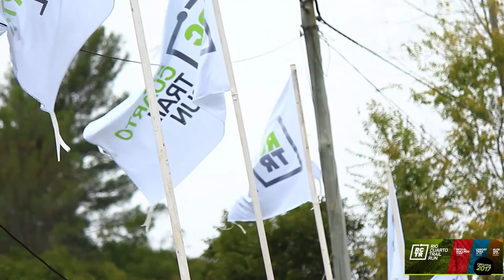rctr vcs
Rio Cuarto Trail Run - Villa Cañada del Sauce - Córdoba - Mayo 2017.-